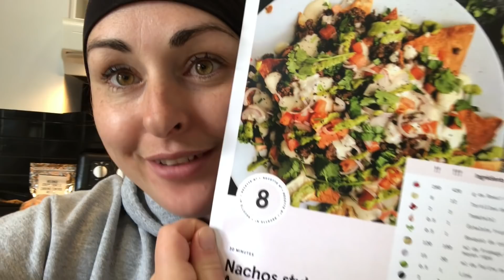CHANGEMENTS DANS LES DODOS, J'AI BESOIN DE MA MÈRE ET CHOIX PERSONNEL // 11 AU 15 MAI 2020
SALUT LA GANG !!!

ON A REFFAIT LES CHAMBRES DE ENZO ET MARKUS, ON DÉCONFINE POUR UN CHOIX PERSONNEL, LES NUITS SONT PLUS QUE DIFFFICILES, ON ADORE ENCORE ALLER MARCHER MOI ET JONAT C'EST NOTRE MOMENT À NOUS

BIENVENUE DANS MA FAMILLE !!

MARIE-PIER
XX